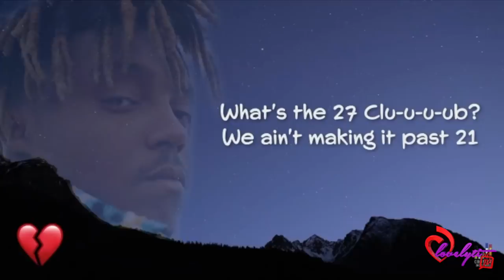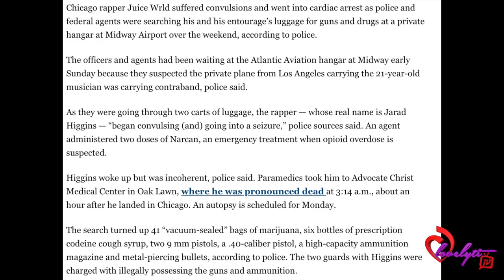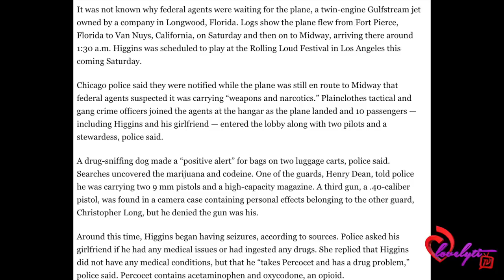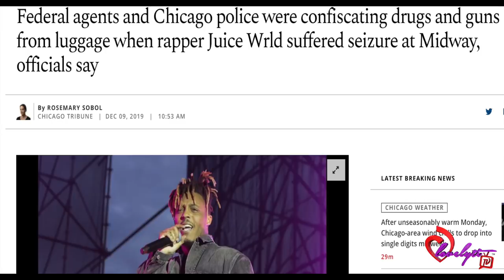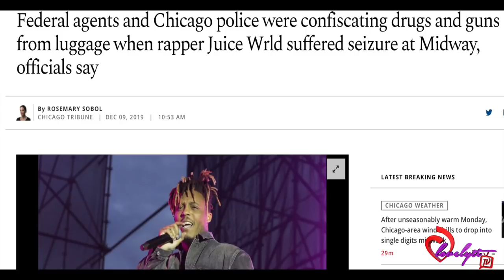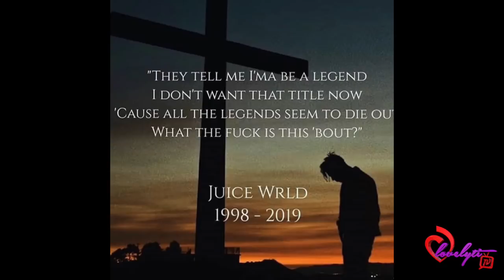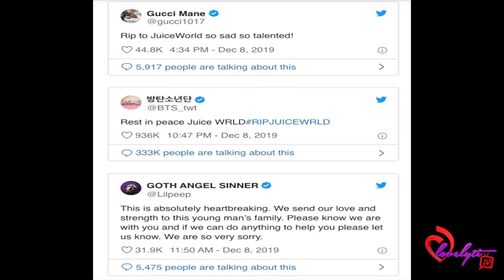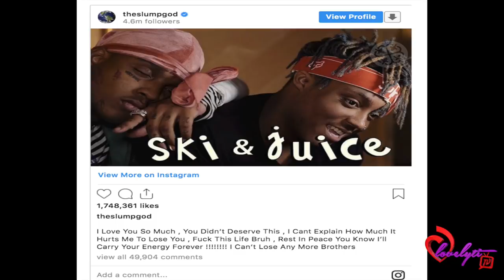70 pounds of Dr*gz seized from Juice Wrld's private plane body guards arrested